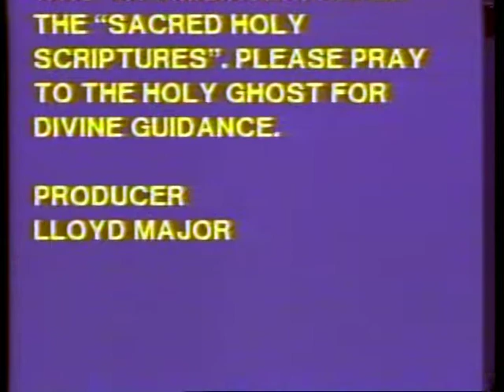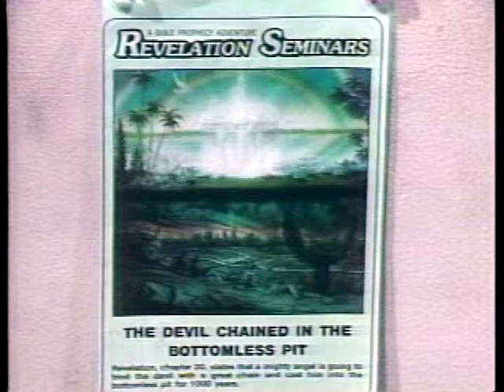Part 1 The Devil chained in the bottomless pit